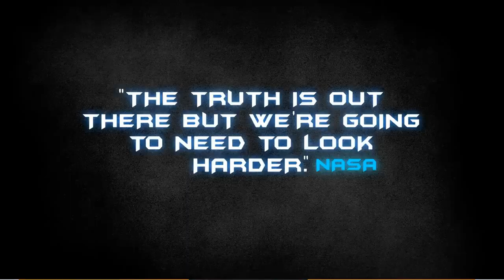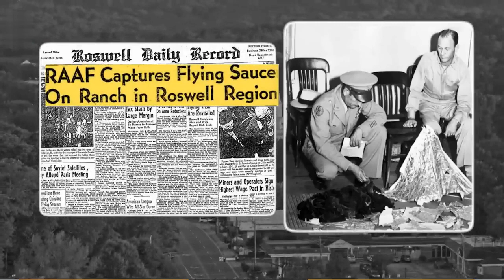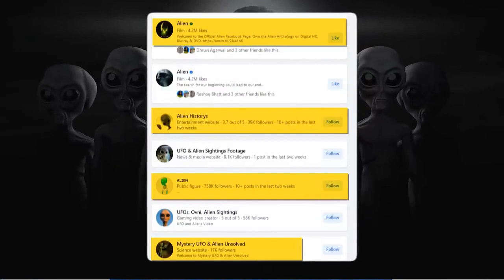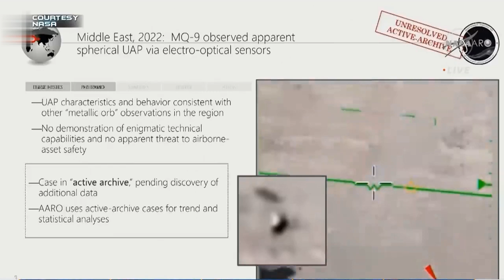UFO Alien invasion deception End Times U2Bheavenbound Update current events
Pentecost Jerusalem Israel First Church 2 thousand Years Ago - Acts 2 Baptism in the Holy Spirit

Calvary Chapel Rob Yardley Full Council of God 66 Books Genesis to Revelation Biblical Sound Doctrine Current Events Update June 2023

End Times News U2Bheavenbound Bible Prophecy forms Gog Magog Russia Turkey Iran China heading to Israel

Russian War on UKRAINE - USA Army Green Beret killed barrage of Russian artillery in Bakhmut Ukraine current events May 2023

Iran & Arabs Islamic Jihad on Jewish State Israel End times News Update Current Events May 2023

NWO BRICS China CBDC 1 world digital currency Rise & Fall of USA Petro Dollar End Times News Update current events 2023

China Military Virus Global BIO Warfare Plague Proof deliberate Man Made Engineered BIO Wuhan Lab

Human Animal Chimp DNA mixed Genetically Modified Man playing God BeHeavenbound

Science Labs Mixing Human Animal DNA Hybrid Chimera Mankind playing God vs God's creation

HAARP Chem Trails DEW Direct Energy Weapons Weather Control PROOF DARPA Globalist Elites NWO depopulation agenda

BIBLE PROPHECY DOORSTEP OF MARK OF BEAST TO BUY & SELL END TIMES NEWS UPDATE

Calvary Chapel Pastors many embrace Brian Brodersen Rick Warren ecumenical Cult Catholicism

Mega Churches Calvary Chapel Brian Brodersen Greg Laurie False Teaching Rick Warren CONNECTIONS End Times News

Mega Churches New Emergent Catholic ChrisLam Ecumenical interfaith Calvary Chapel Brian Brodersen Rick Warren false teaching